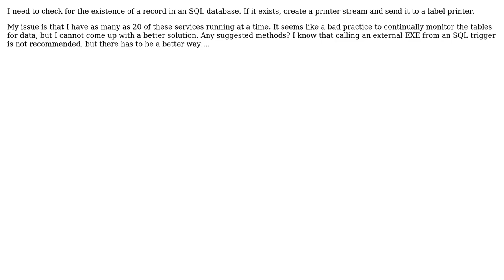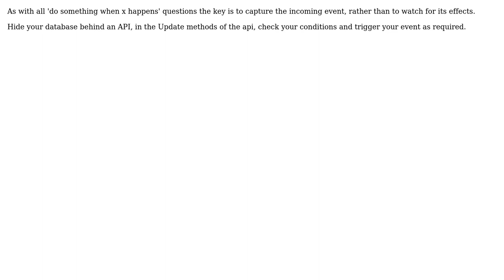Software Engineering: Best Practices for constantly checking a table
With thanks & praise to God, and with thanks to the many people who have made this project possible! | Content (except music & images) licensed under CC BY-SA | Music | Images & others | With thanks to user Matt Ellen user Jeff user Ewan and the Stack Exchange Network Trademarks are property of their respective owners. You are responsible for your own actions.